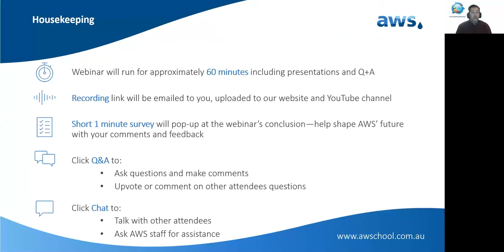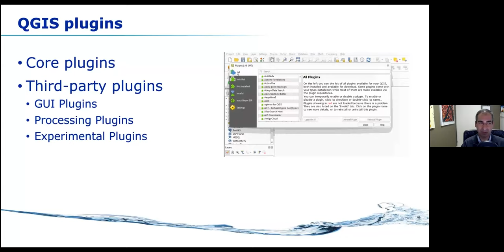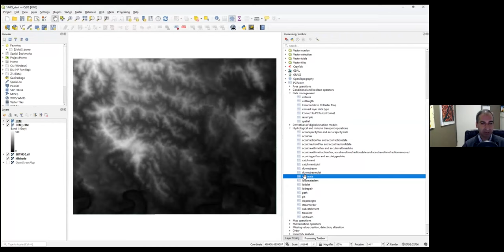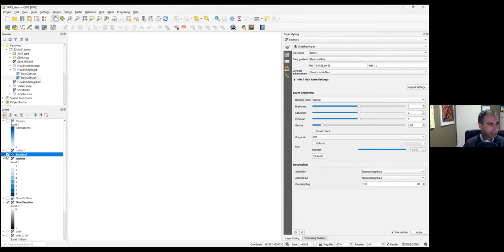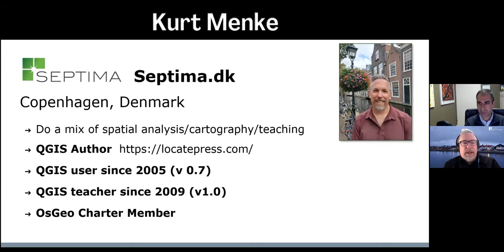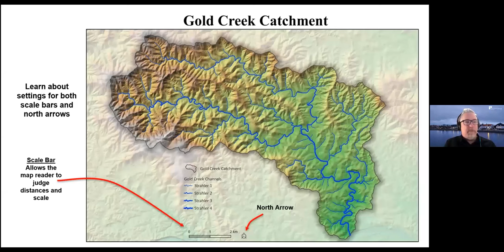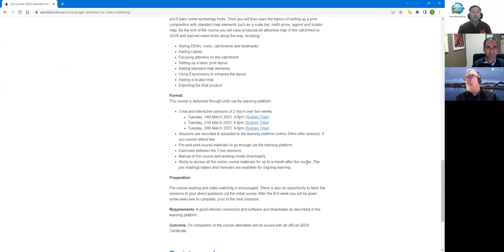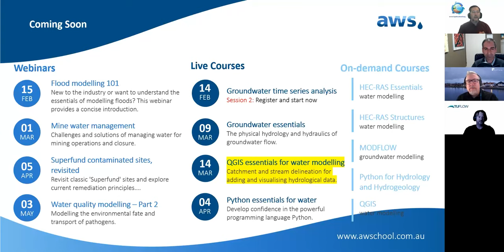QGIS essentials for water modelling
***Chapters***
00:00 - Welcome | QGIS resource overview
05:21 - Hans van der Kwast introduction
08:30 - QGIS tools | As integrator
09:18 - QGIS plugins | How to install
14:37 - QGIS demonstration
34:38 - Kurt Menke introduction | Visualising Hydrological data in QGIS
38:02 - Generating contours | Styling channels
41:11 - QGIS Print composer | Custom legend patches
44:09 - Gold creek catchment
45:19 - Map Themes | Locator Maps | 3D
47:45 - QGIS for Hydrological Applications 2nd Ed |  Discover QGIS 3.x 2nd Ed
49:44 - QGIS essentials for water modelling live training
50:25 - Q&A
57:55
1:00:00 - Takeaways |  Wrapup

QGIS is a free and open-source cross-platform desktop geographic information system application that is used by water modellers to support viewing, editing, and analysis of geospatial data.

This webinar covers free tools to aid your water modelling efforts and provides live demonstrations of:
     • Overview of the PCRaster Tools plugin for hydrological analysis
     • Styling of flow direction using the Mesh styling panel
     • New styling and print layout features for catchment maps